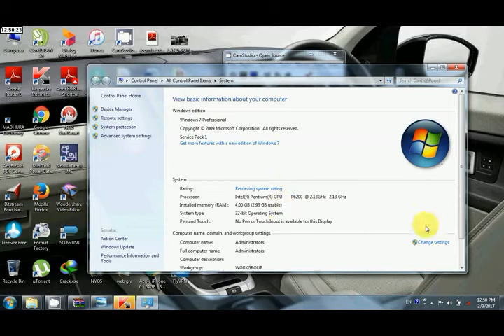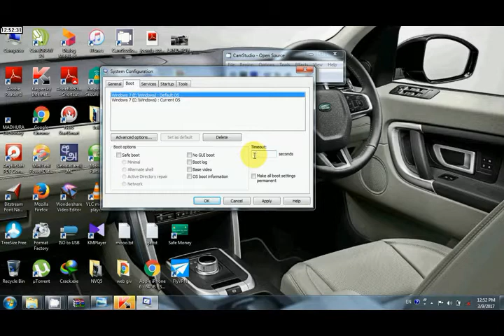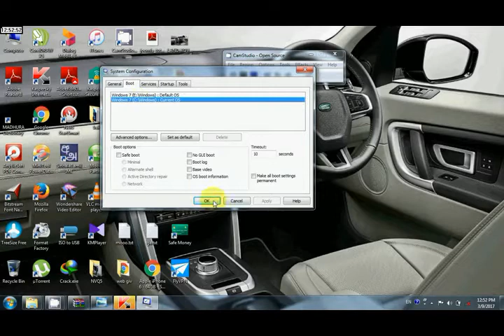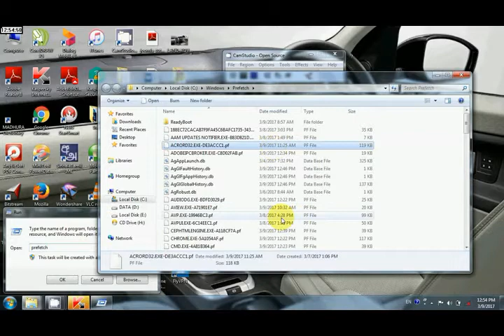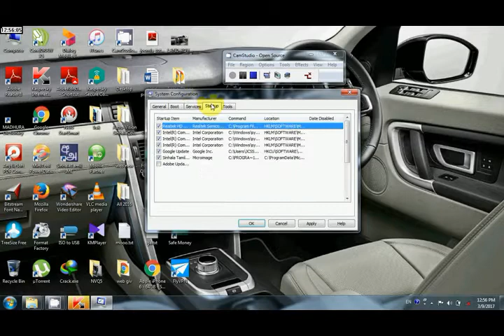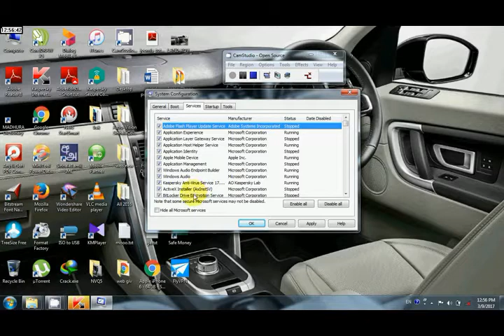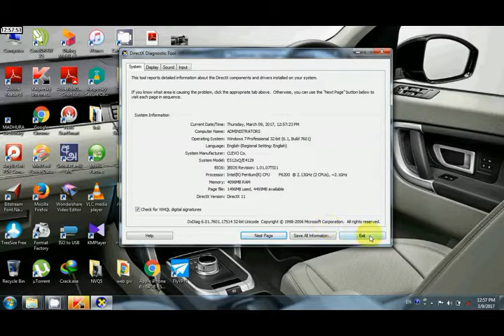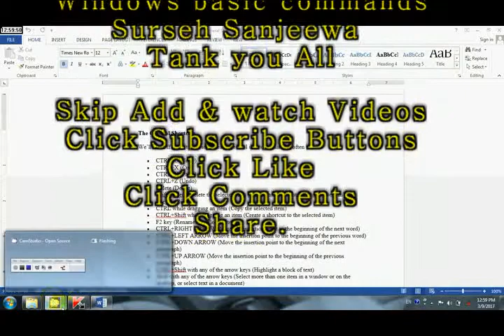ඔයාගේ computer එක slow ද ?එහෙනම් මෙන්න මේක කරලා බලන්න අලුතෙන් ගත්තා වගේ කොම් එකෙන් අයේ වැඩ කරන්න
ELL COME TO MY BEST commands TIPS TUTORIAL VIDEOS
 Basic Windows computer commands ?

1. Today i will show you how to Basic Commands.

2. if you have dual core, core i3, core i5, core i7, any etc.

3. but are your computer is too slowoooo.

4. today i will tell you. how to run smoothly your computer.

5. now i will show  you how to used basic command in DOS.

now you can restart and show your real computer Speed

thanks buddy go and speed now 100% working ok.

have a feeling get new generation computer